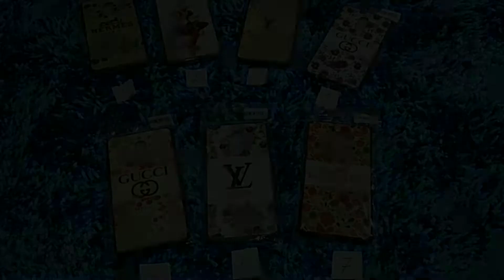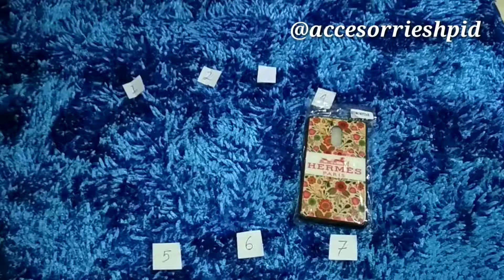Case Temperedglass Fashion Xiomi Note 4X